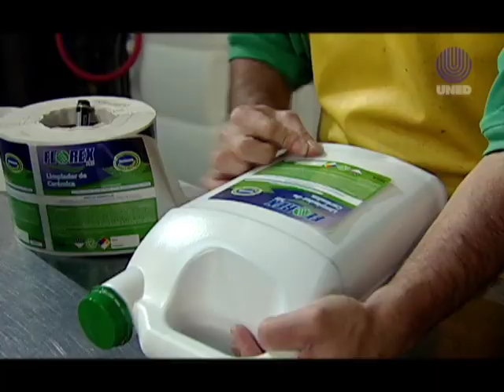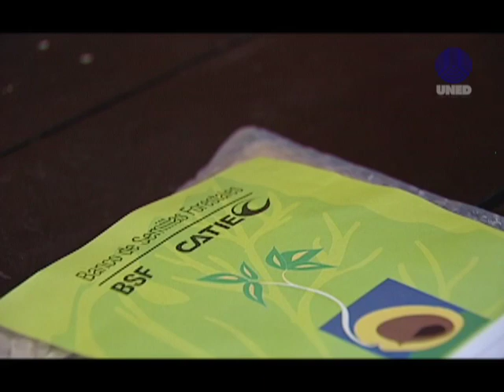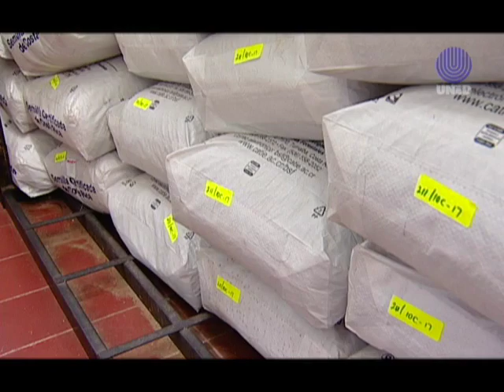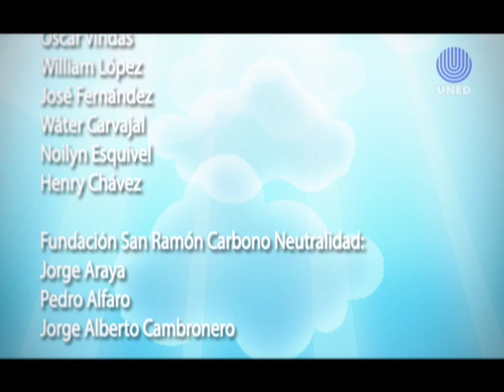En busca de Ixchel, la dama del Arcoíris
Documental sobre el proceso de crecimiento de semillas forestales personificadas en la diosa Ixchel, diosa maya de la fertilidad, de la lluvia y del arcoíris. Este relato audiovisual muestra el desarrollo de las semillas desde que se recolectan en las copas de árboles con edades de hasta trescientos años.
El recorrido continúa con la siembra y muestra cómo poco a poco brotan y crecen listas para formar nuevos bosques que protegen y conservan la salud del planeta Tierra.